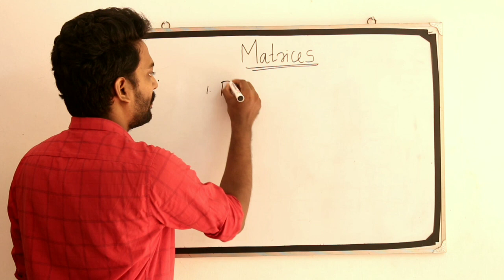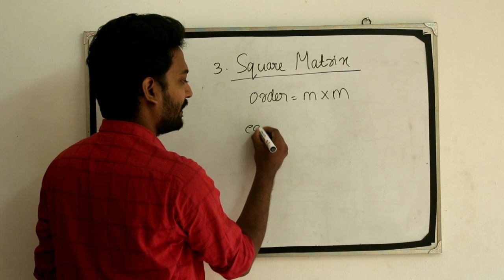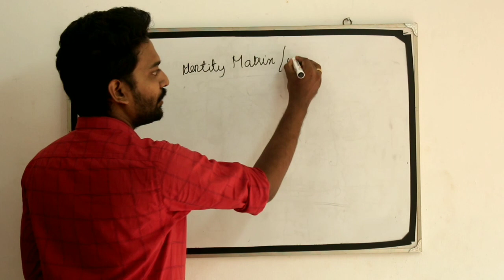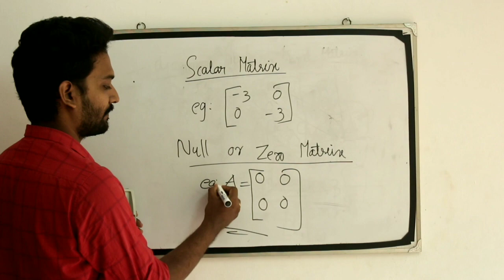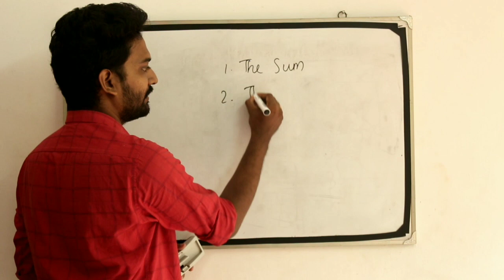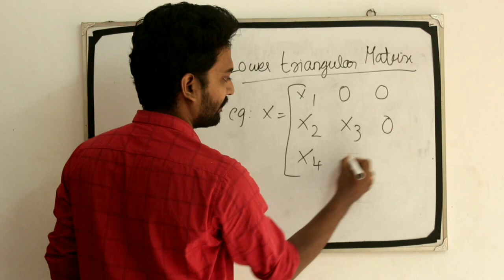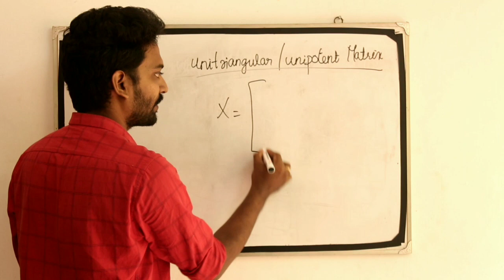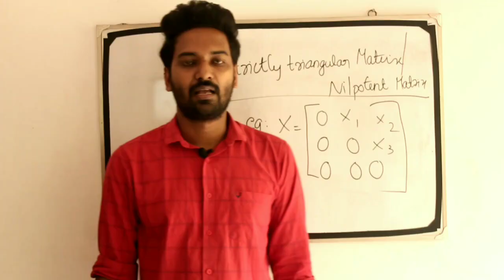Matrix (Part 1) - Kerala PSC Lecturer in Polytechnic - Technical Mathematics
Matrix (Part 1) to help you prepare for all Technical Competitive Exams like Kerala PSC Polytechnic Lecturer in Electronics, SSC JE,  RRB JE,  UPSC, IES.

ഇനി Technical Mathematics ഇൽ നിങ്ങൾക് ഒരു mark പോലും നഷ്ടപ്പെടില്ല.

Are you ready to crack Kerala PSC exam for Polytechnic Lecturer in Electronics?

Introductory lecture on the course to help you earn a bright career with the recruitment of Kerala PSC Lecturer in Electronics (Govt. Polytechnic Colleges) (Cat No. 19/2019). Know all about it: notification, salary/pay scale, vacancies, syllabus, exam, previous question pattern